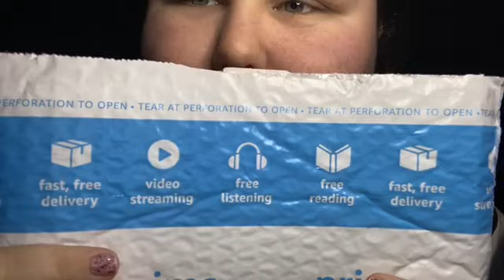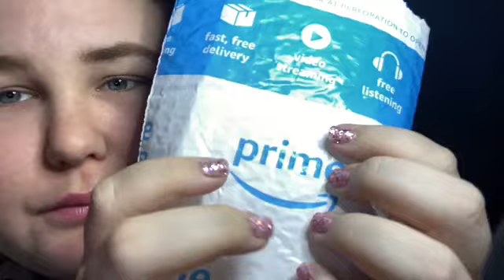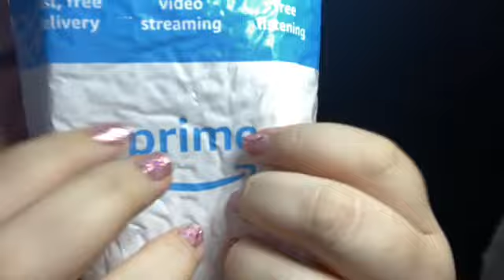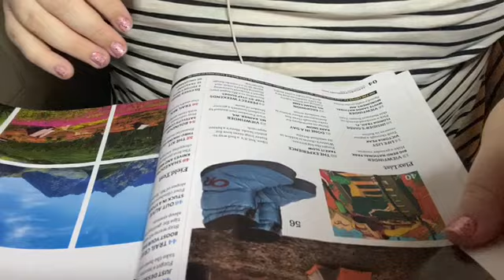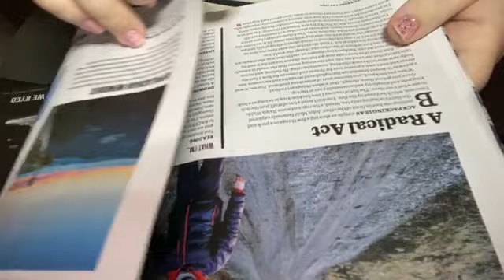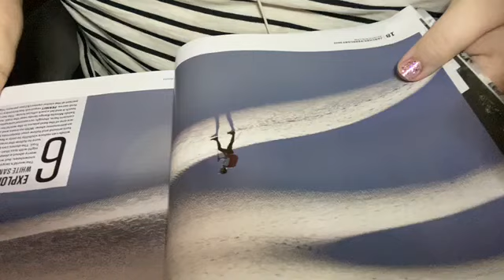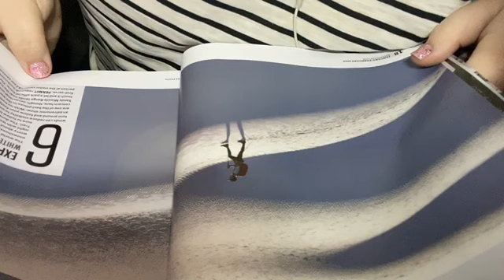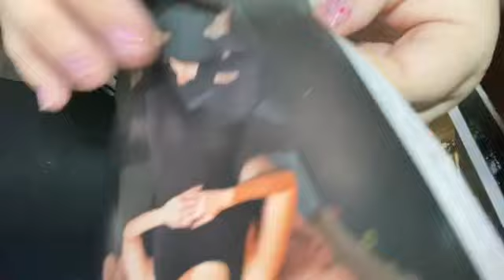Trigger Challenege Collab (Feat. Jack’s ASMR Tribe) {check out jack’s part on his channel}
🕯 Hello My Candles!! 🕯

Thank you for all of the continuous love and support! You all LIGHT up my whole world! Can’t thank you enough for everything!💕

🕯About Me🕯
I am 26 years old.
I am a full time returning college student.
I am a Reiki Master.
I have a 2yr old girl Cockatiel named Charlie.
I have a special connection with water as it is my element.
I find healing & beauty in the ocean.
On December 4, 2019 at 8:36pm I Lost A Huge Piece Of My Heart. My Bestest Friend Passed Away...May You Rest In Peace My Grandma.
I enjoy making ASMR as i feel I help so many.
I enjoy watching asmr as it helps me tremendously throughout my daily life. Thanks to all the asmrtist out there. You rock! ❤️🥰

-$5/month—-5 ASMR videos a month!❤️

🕯If you are struggling...please know that I am here for you always, I love you my candles. ❤️